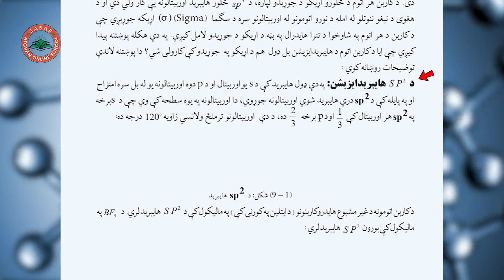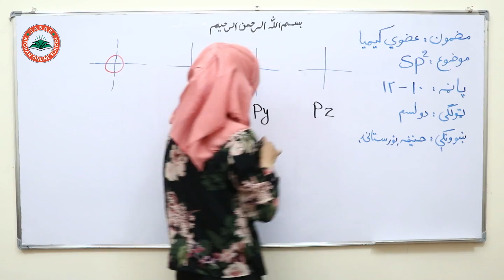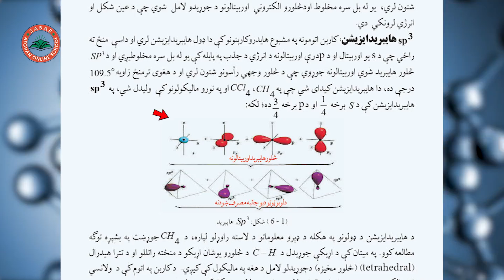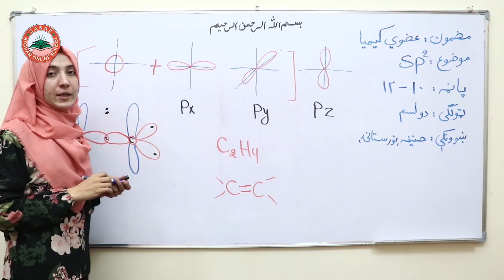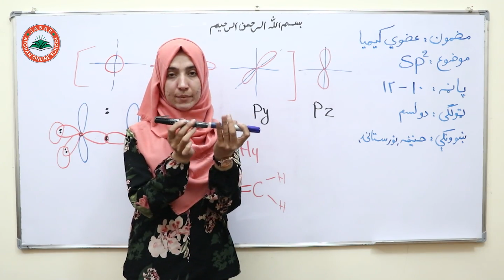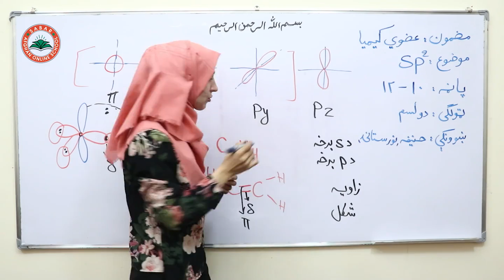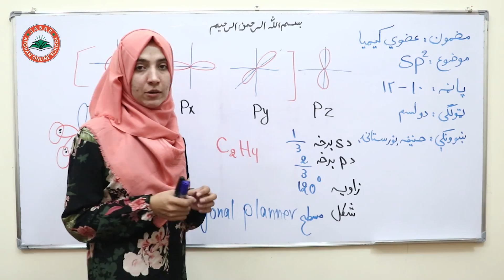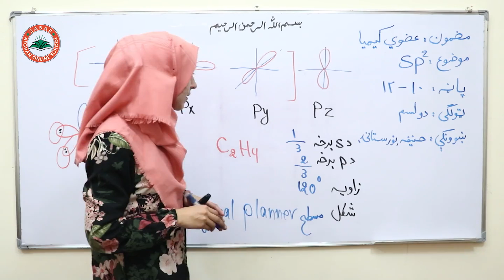Class 12- Chemistry - Lesson 6 | کیمیا دوولسم ټولګی لوست: 6- هایبریدایزیشن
د صبار_افغان_آنلاین_ښونځی
# انلاین مکتب
# انلاین ښونځی
# انلاین درسونه
# افغان انلاین مکتب
# انلاین کیمیا
# online CHEMISTRY,
آنلاین روزنه,
آمادگی کانکور,
کانکور آنلاین
pashto kankoor,